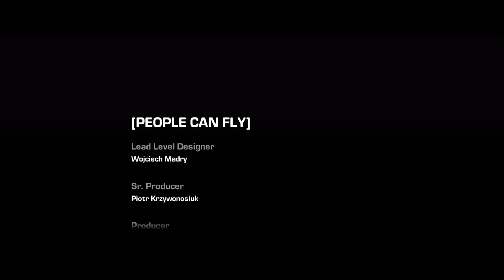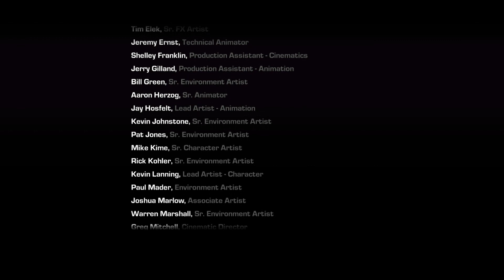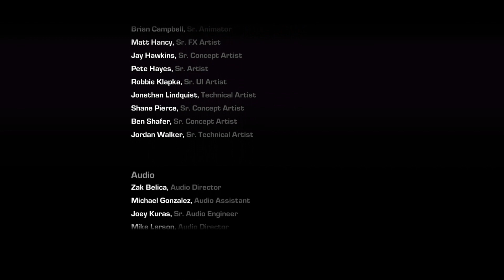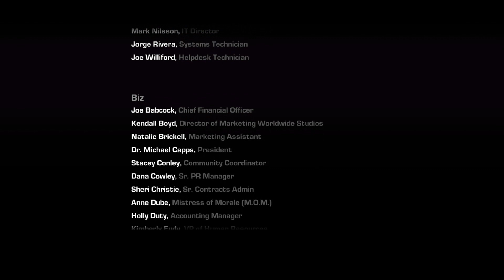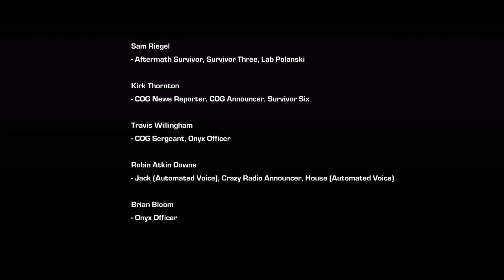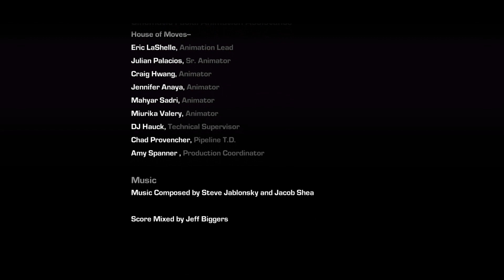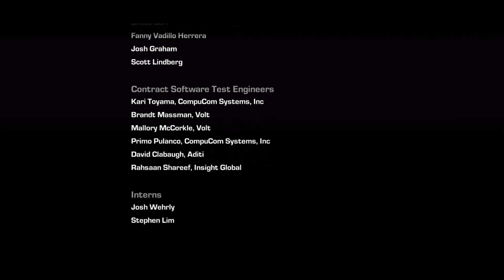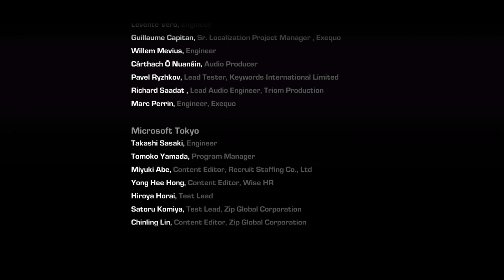Gears Of War: Judgment Part 15 Karn: Boss Fight: Ending - Gameplay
This is my hardcore let's play of Gears of War Judgment.